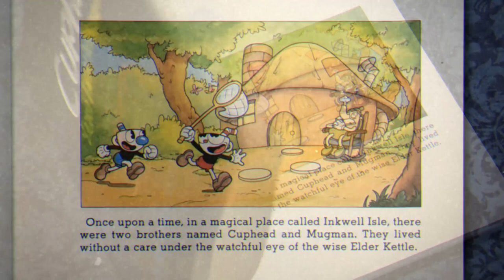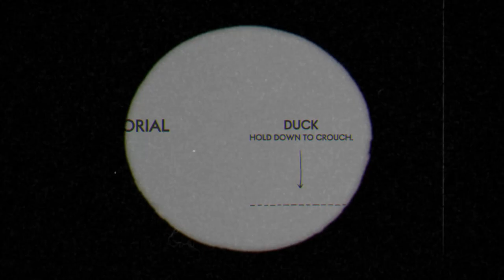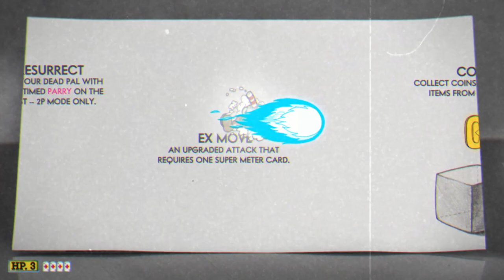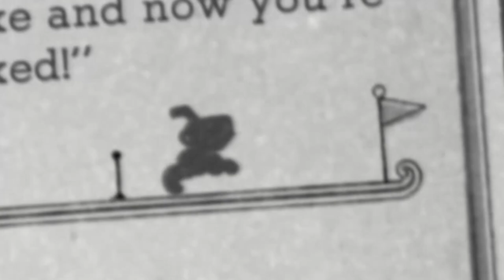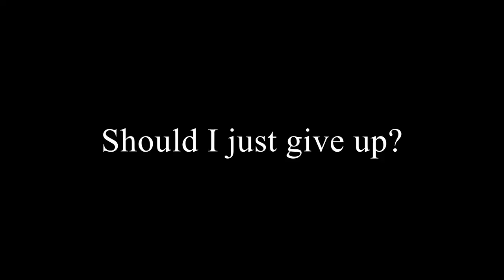CUPHEAD Gameplay Part 1: Playing for 100%, already failing.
Part 1 of my gameplay of the recently released "CUPHEAD". I aimed to do 100% in the game, but honestly... it's just so much work.